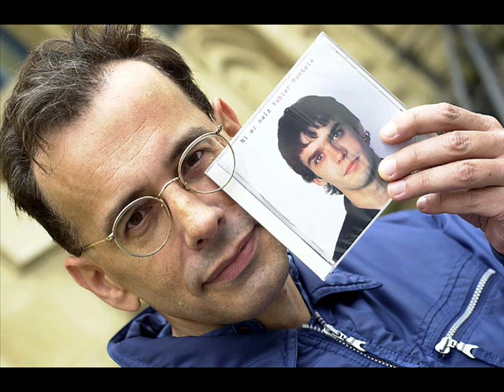Ez agindu deus, Xabier Montoia (Ni ez naiz Xabier montoia, 2002)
LETRA

Goiz batean itzartu
ustez bakarrikan,
zerbait somatu duzu ondo-ondoan,
aldera begiratu ia oharkabean,
ezin duzu sinetsi ikusitakoa.
Ez agindu deus...
Egun guztiak berdin
nahiko nituzke hasi,
beste ezeren aurretik zu, maite, ikusi
Ez ote da gehiegi?
Beldurtu egin naiz ni,
aspergarria naiz ez izan dudarik.
Ez agindu deus...
Hori ezin litekeela sinestarazi nahi
izan didazu orduan, musu bat emanik
Maindire arteko hitzak
ahazten dira aurki
ohetik jaiki eta badoaz ihesi...
Ez agindu deus!!
Xabier Montoiaren kantu bat, bere laugarren diskotik, "Ni ez naiz Xabier Montoia". 2002 urtean argitaratu zuten Metak diskoetxearekin.

Xabier Montoia, ahotsa
Fernan Irazoki, bateria
Joseba Irazoki, gitarra
Iñigo Telletxea, baxua, tronpeta

Hertzainak taldearen sortzaile izan zen Josu Zabalarekin batera, eta taldeko abeslaria, lehen hiru urte aztoratu haietan. Estreinako diskoa grabatu baino lehen, taldetik kanpo geratu zen, eta, urte batzuk geroago, M-ak izeneko taldean agertu zen, besteak beste Kaki Arkarazo eta Angel Katarainekin batera. Talde horretako ahots nagusi gisa hamarkada batez jardun eta gero, bakarkako ibilbideari ekin zion 1995. urtean. Euskal literaturan ere nabarmendu da Xabier Montoia idazlea. Diskoetan ere askotariko soinuak jorratu ditu Montoaik. "Hemen" (Esan Ozenki, 1997) bere diskorik gitarreroena kaleratu ostean, soinua biluziz joan da hurrengoetan, "Lagunak, adiskideak… eta beste hainbat etsai" (Esan Ozenki, 1999) eta "Ni ez naiz Xabier Montoia" (Metak, 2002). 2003. urteko martxoan Bilboko Kafe Antzokian zuzenean ikusteko parada izan genuenok, seguru gogoratu dugula Garbiñe Sagastibeltzaren koruak abesti honetan. Antzokiko sabaia ukitzera eraman gintuen ia ia. Itzela izan zen ostiral gau hura. Biba zuek!!

Una canción del músico vasco Xabier Montoia. Su cuarto disco, "Ni ez naiz Xabier Montoia" (Yo no soy Xabier Montoia) fue editado por el sello Metak en 2002.

Xabier Montoia es un reconocido músico y escritor vasco. En su primer trabajo sacó material que no tenía cabida en su vieja banda M-ak; con el segundo, cumplió su deuda con el rock; con el tercero, abrió el camino que ahora trata de profundizar. El disco, titulado "Ni ez naiz Xabier Montoia" (Yo no soy Xabier Montoia), tiene en la portada y contraportada la foto, de cara y de espaldas, del bajista de la banda. Cuenta en la producción con un antiguo compañero Teiletxea, y sigue rodeado de músicos de Bera (hay en este pueblo navarro, tan unido a la familia Baroja, un colectivo de personas atentas siempre a las vanguardias, no sólo musicales, ver Ertz). Su escucha es agradable; pop, con guiños a la música negra, muchos detalles y buen gusto. Las letras también están a la altura exigida y son "un reflejo de lo que veo cotidianamente a mi alrededor: la dificultad de cualquier relación (amorosa, amistosa...), la imposibilidad de vivir sin amor o amistad, el paso del tiempo o el estado de nuestro desgraciado planeta. En pocas palabras, la vida misma vista por mis ojos".

Siguiendo la línea heterogénea de los artistas del sello vasco METAK, Montoia presenta un disco lleno de ambientes e influencias de lo más sugerente: pop-rock de autor, cubierto de aires electrónicos, moderado funk y dub. El álbum sigue un desarrollo muy nítido, con una producción que apuesta por la limpieza de las canciones, y rehuye en todo momento los excesos con la distorsión. Es en los medios tiempos como "Gure Besta", donde mejor se desenvuelve la lírica de Xavier Montoia, dibujando suaves contornos entre el deseo de obtener felicidad y la cotidiana realidad. En otras canciones como "Begia", parece recoger el testigo del Tom Waits (salvando las evidentes distancias) menos experimental, aunque líricamente se encuentren lejos los versos de ambos compositores.

NI EZ NAIZ XABIER MONTOIA (2002)

1.  Zoragarria
2.  Makurkeriaren izenak
3.  Gure besta
4.  Omenka
5.  Ez agindu deus
6.  Fede apurra
7.  Telefonoa
8.  Begia
9.  G.K.E.
10.  Aspaldiko danborrak